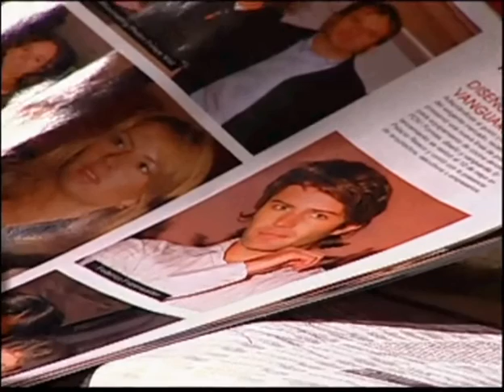Soy una tonta - Floribella 2016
Partes del Primer Capitulo de Floribella